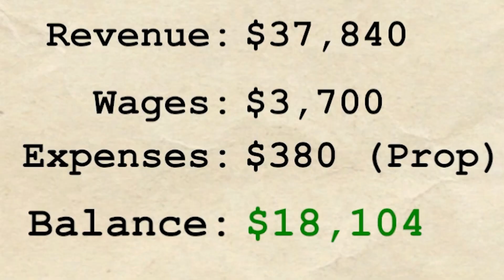BETA TESTERS | PC MODDED CAREER MODE | WWE Empire v2 Beta (Wresting Empire) Career Mode #5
The WZWA Network have been extremely fortunate to be given the BETA to the upcoming sequel to WWE Empire by Harshit Periwal, creator of the WWE Empire Mod, as we get to sample some of the brand new textures & characters that’ll be featured in the upcoming WWE Empire V2 Release!

MDickie’s Wrestling Empire returns to the WZWA Network, but in the form of ‘WWE Empire’, one of the first Empire mods, as well as the current only mod to allow for textures to be ADDED to the game instead of replacing them.

In Episode 5, Earl dusts off the black & white stripes once more as he drops straight back into the Smackdown Brand, ready to throw-down with new rivals, encounter old friends & get in trouble with his boss. Nothing out of the ordinary there.

WE GOT MERCH!
The WZWA Network is a platform for up and coming content creators to be able to collaborate and come together for the sake of wrestling video games. Presented by Monet, Jooseyboy, Karlifornia & Haguesly.
INSIDERS EDGE PODCAST AUDIO!